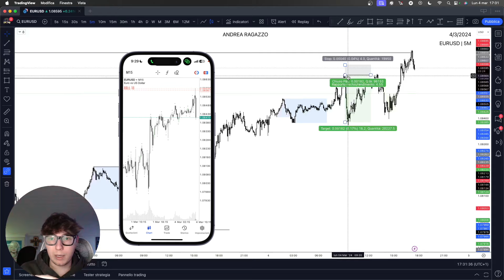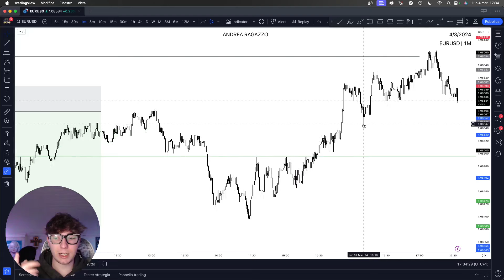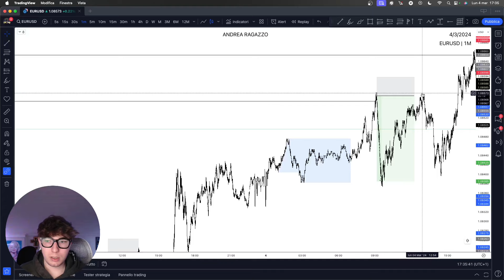Recap Giornaliero 04/03 (LIVE OPERATIVE)